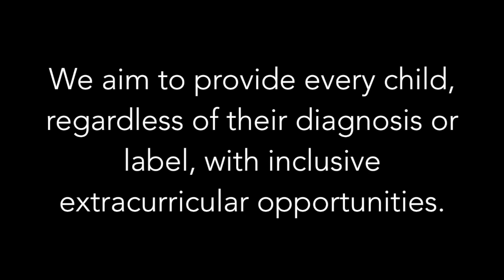Meet Some Children By KIOC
This video is about Meet Some Children By KIOC